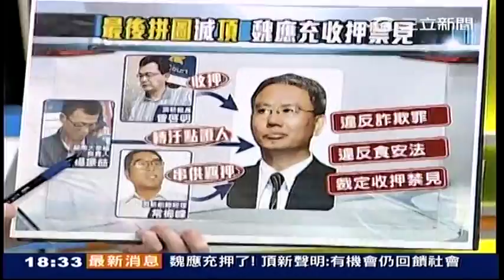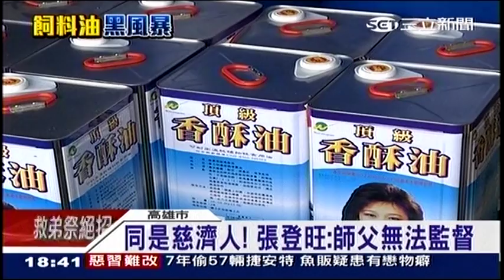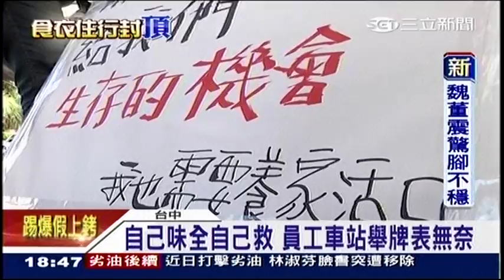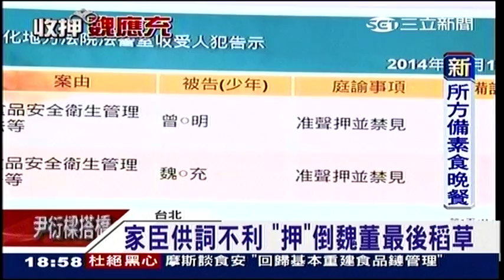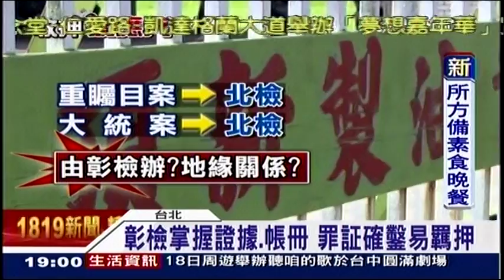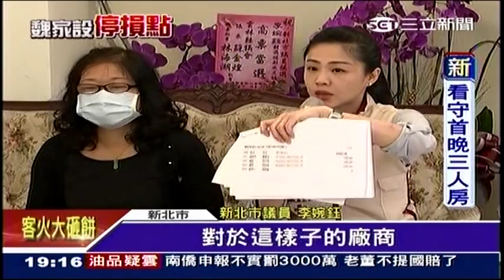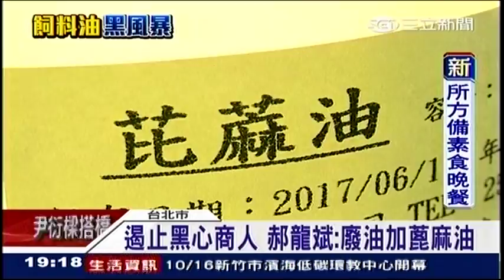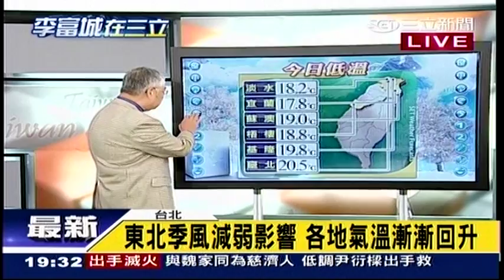10172014 台灣大頭條